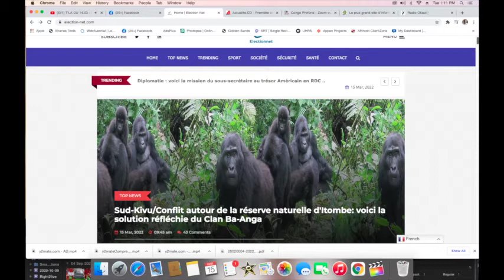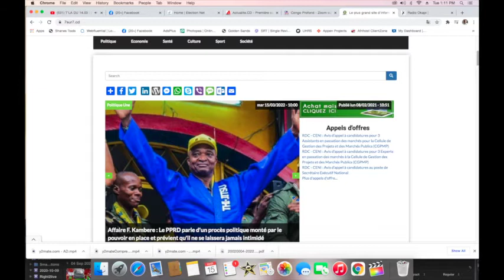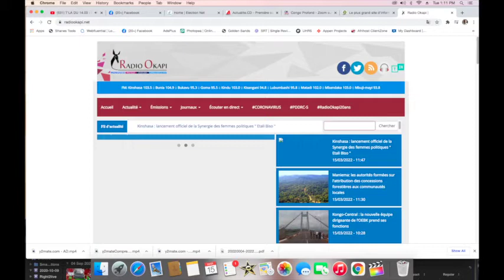CONTACTEPROLIVE 15.03.22 LES ÉTATS DE LIEUX DES TERITOIRES POUR LA NOUVELLE ADMINISTRATION DE LA RDC